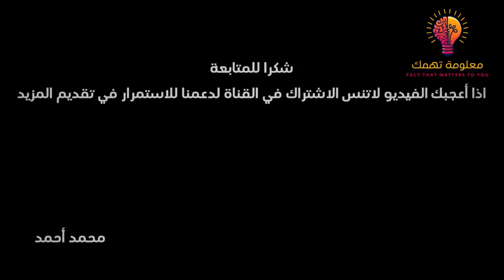صوت من أعماق الفضاء : رحلة مع د. مصطفى محمود لاكتشاف أسرار الكون 🌌✨لا اله الا الله وحده لا شريك له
استعدوا لرحلة تأخذكم إلى أعماق الفضاء اللامتناهي!
في هذا الفيديو المميز، نغوص مع العالم والمفكر الكبير د. مصطفى محمود في رحلة استكشافية مذهلة تكشف أسرار الكون 🌠. ستتعرفون على حقائق علمية مدهشة ونظرة فلسفية فريدة عن أصل الحياة وأبعاد الكون الذي نعيش فيه.

🚀 ما الذي ينتظركم؟
1️⃣ استكشاف صوت الفضاء وأسراره.
2️⃣ تفسير علمي وفلسفي لأسرار الكون.
3️⃣ كيف يمكن للفضاء أن يلهمنا لإعادة التفكير في حياتنا؟

✨ لا تفوتوا هذه التجربة الرائعة التي تجمع بين العلم والتأمل الفلسفي!

🎧 اضغط على تشغيل واستمتع برحلة بين النجوم والكواكب.

د. مصطفى محمود الفضاء
أسرار الكون مع مصطفى محمود
رحلة في أعماق الفضاء
صوت الفضاء الخارجي
اكتشافات علمية مذهلة
أصل الحياة وأسرار الكون
مصطفى محمود صوت الفضاء
الفلسفة وعلم الفلك
الكون والإنسان
النجوم والكواكب